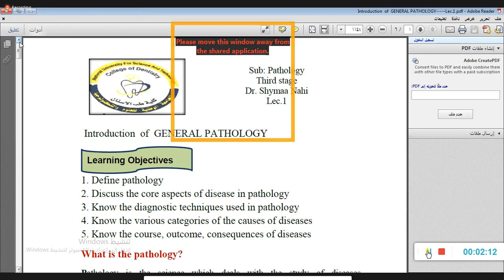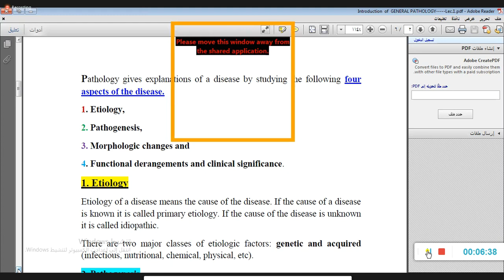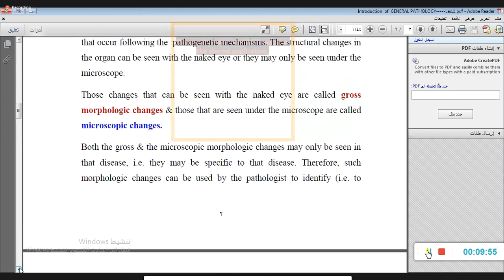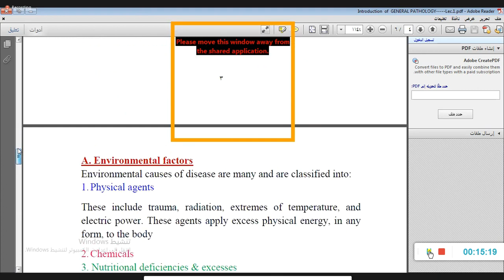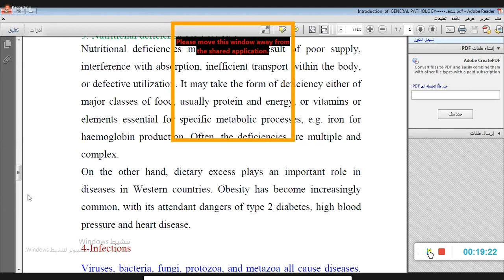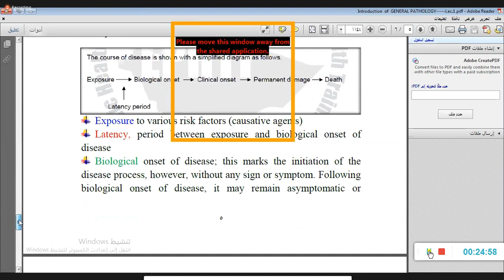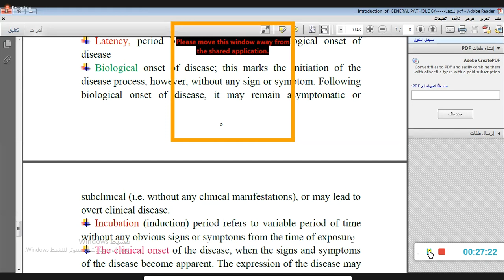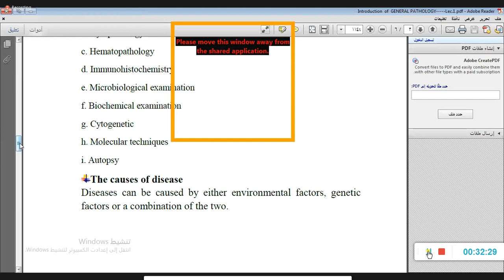Pathology - Third Stage - Introduction